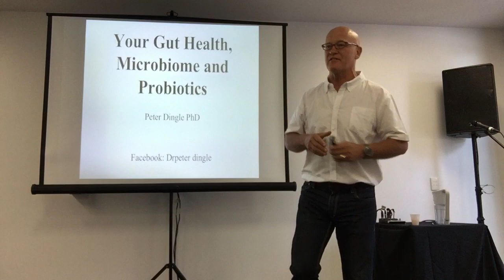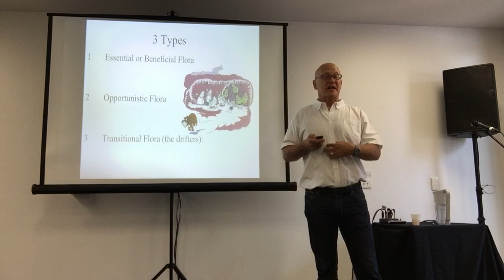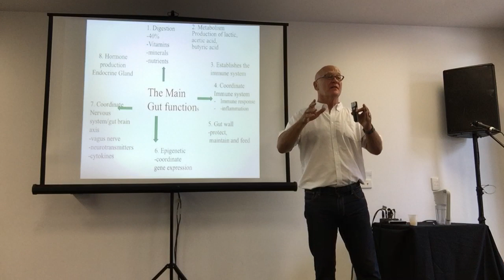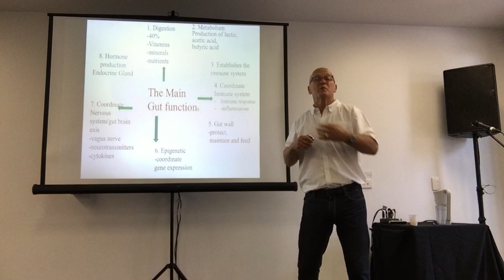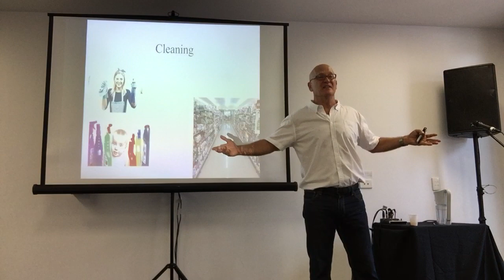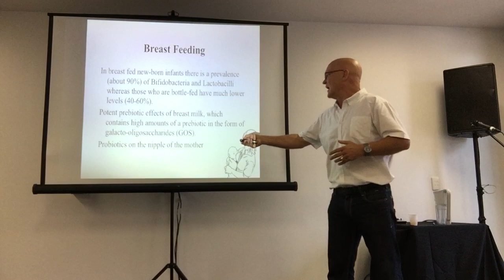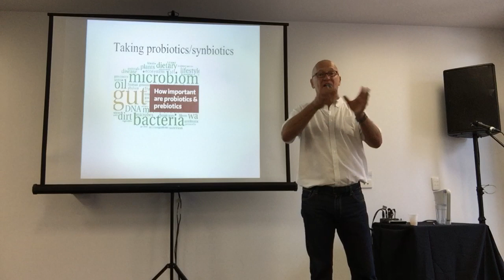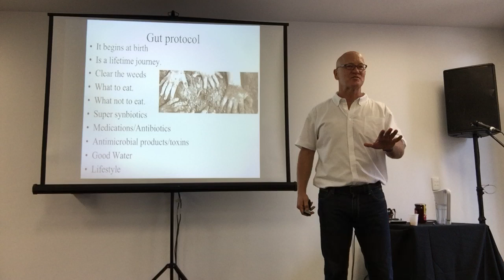Probiotics, Your microbiota and your Health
Learn the real importance of you gut microbiota and what you can do to help it.